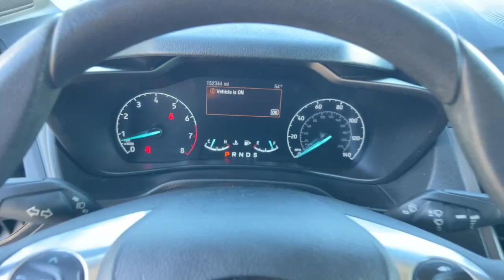2019 Transit Connect XL For Sake-941-214-2231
Very well maintained 1 owner and it shows!  Equipped with shelving/racks and ready to work.